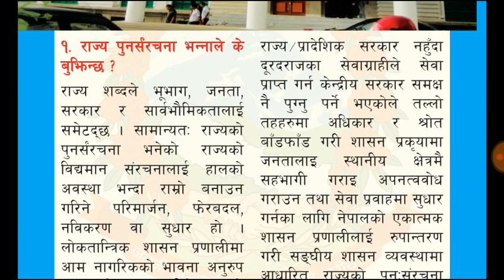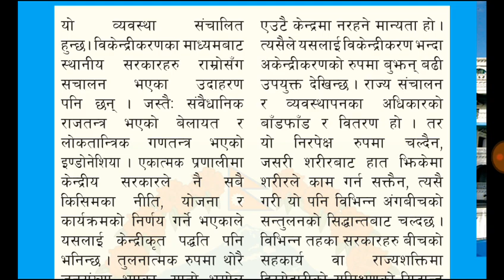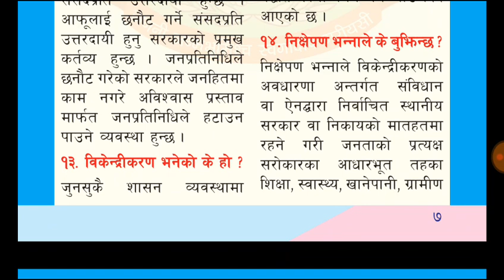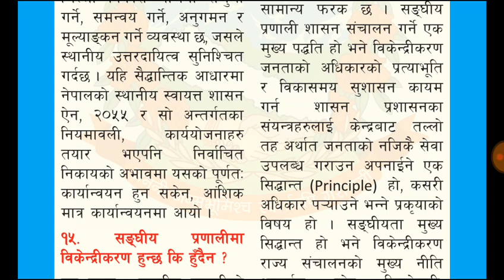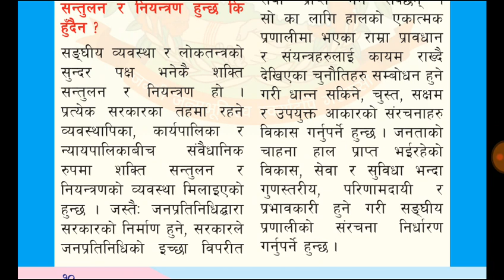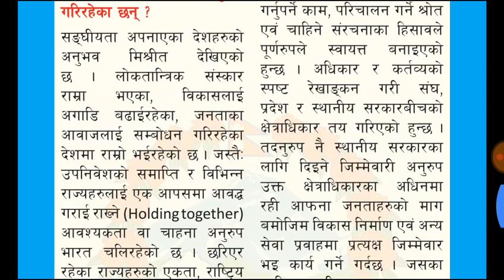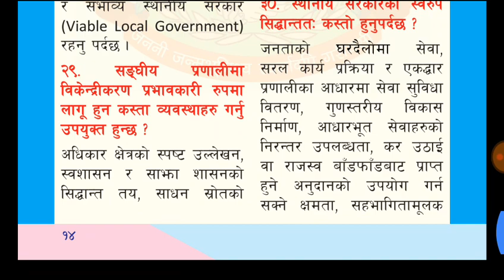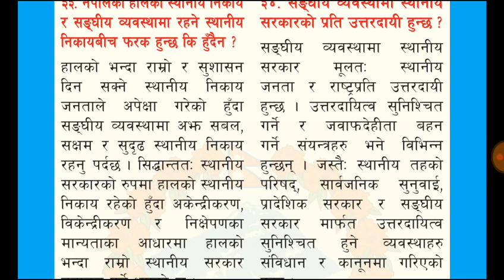संघीयता बारे सम्पूर्ण जानकारी|नेपाल सरकार संघीय मामिला तथा स्थानीय विकास मन्त्रालय